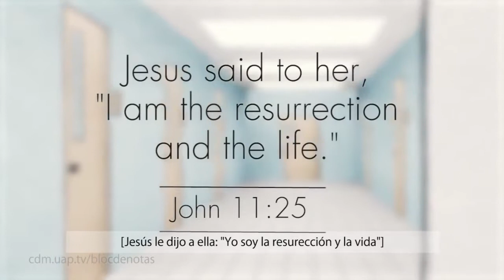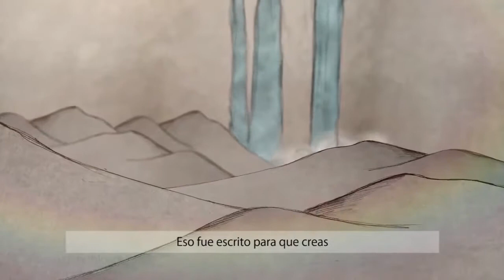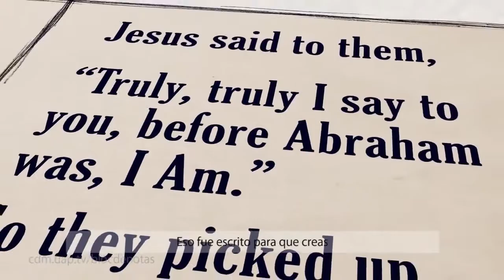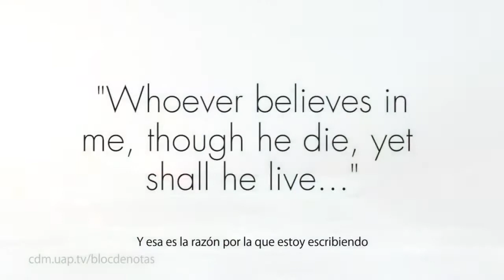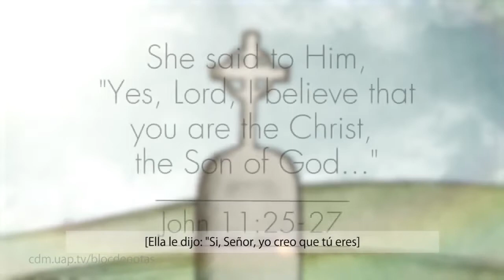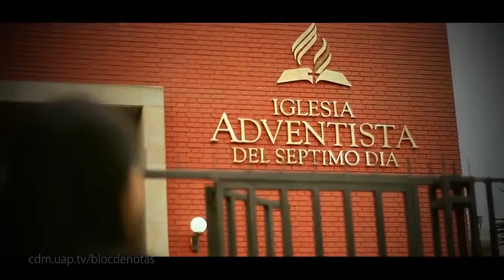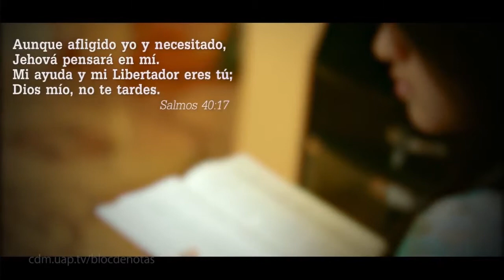Bloc de Notas Programa 84 Bloque 3 720p 30fps H264 192kbit AAC